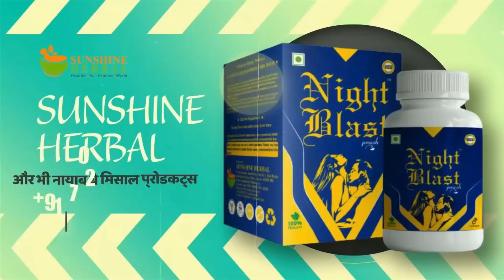Musalmano! Gustakhe Nabi (S.A.W.S) सहाबा के ज़माने में ! | मौलाना का दिलो को झंझोड़ देने वाला अंदाज़